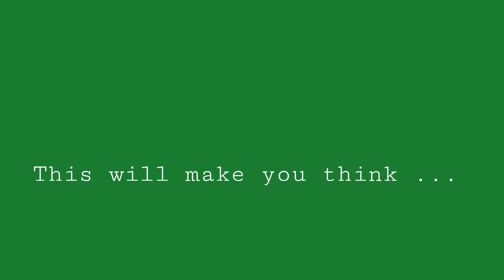ECO GREEN SUPPORTS RECYCLE OF WASTE -SHORT FILM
According to physics there is no single atom which goes zero and no energy goes obselete, same with your domestic waste. You can reduce and recycle your waste rather than  throwing outside. India suffers a major waste realted issues like landfills and over production of waste.
we can make a change in the world.